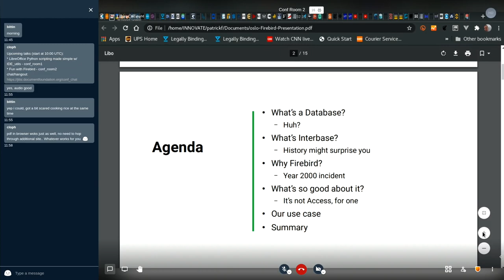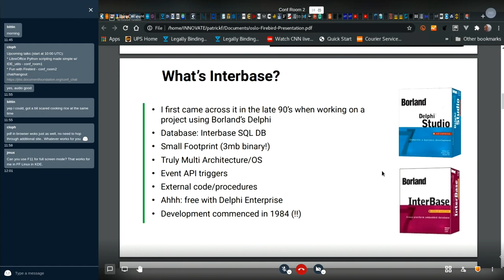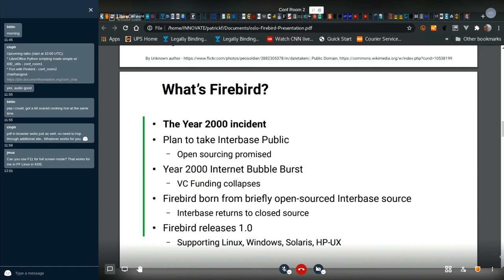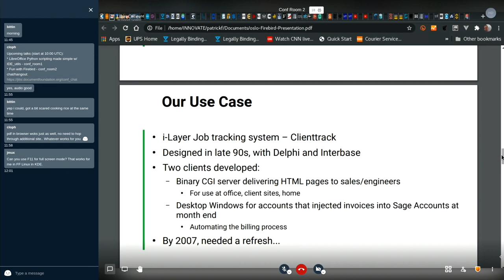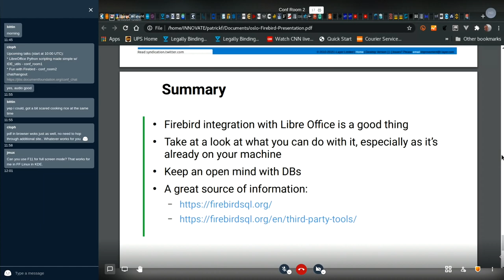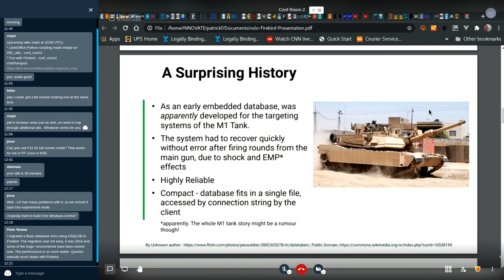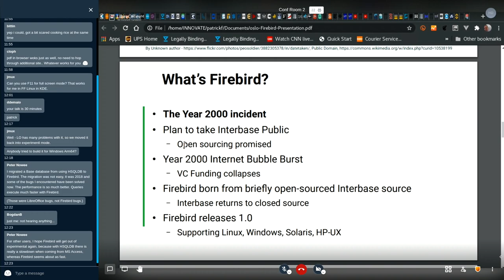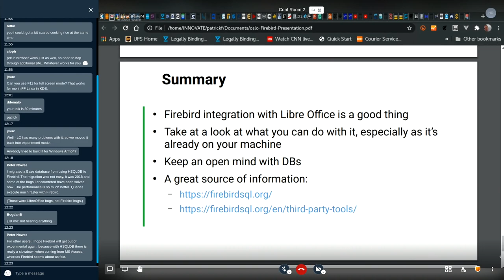openSUSE + LibreOffice Conference 2020: Fun with Firebird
A talk from the joint online conference. Presenter: Patrick Fitzgerald